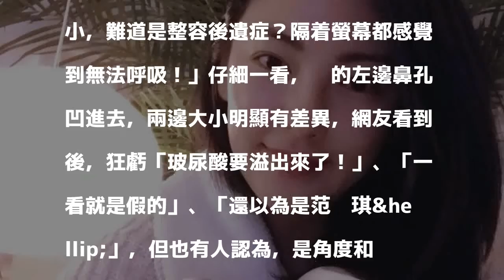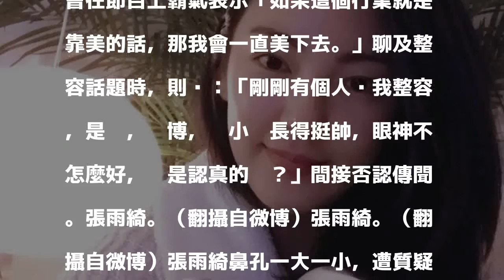鼻孔一大一小 星女郎遭酸整容「一看假的」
〔娛樂頻道／綜合報導〕31歲中國女星張雨綺，接連演出周星馳電影《長江7號》、《美人魚》，受封「星女郎」，近日被發現，她的鼻孔一大一小，遭質疑整容。

發表評論評論如下。